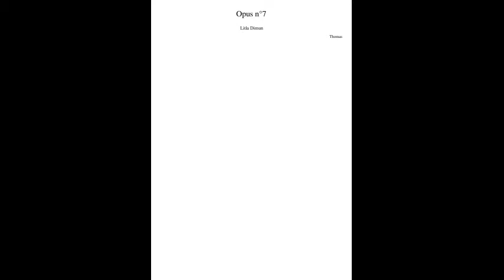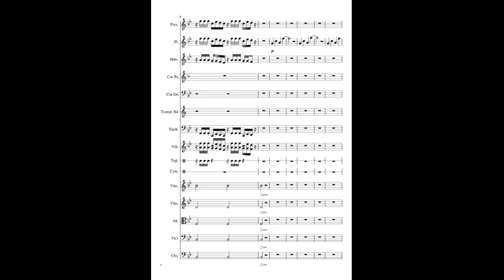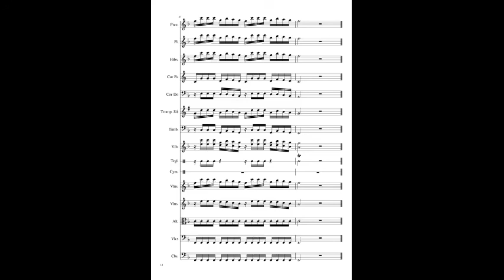Opus n°7 Litla Dimun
Litla Dimun est la plus petite des 18 îles de l'archipel des îles Féroé.
En plus de sa peitie taille et du fait qu'elle n'est jamais été habitée à cause de sa forme, elle possèe un autre trait intéressant : parfois, les nuages viennent s'y accrocher.
Le thème musical m'a donné un peu de difficultées. Il est passé par plusieurs étapes avant d'en arriver à ce résultat. Bien que j'ai très vite eu l'idée de ce motif en "noire pointée-deux doubles", il m'a fallu le travaillé un peu pour qu'il devienne ce qu'il est.
Mais ce n'est pas tout. Ce motif, entendu pour la première fois aux violons, devait à l'origine servir de thème principal. C'est en écrivant que que je pensais alors être un accompagnement aux cor et violoncelle, que je me suis rendu compte que  ledit accompagnement était plus un thème dans sa progression mélodique, et le thème, un accompagnement.
C'est ce qui explique qu'il soit d'abord entendu dans les graves. J'ai alors eu l'idée de faire passer le thème et l'accompagnement par les différents registres (grave, médium, aigu) comme dans un renversable (pièce dans laquelle, comme son nom l'indique, le thème et l'accompagnement peuvent échanger leurs places. Par exemple, les inventions de Bach sont des renversables).
Pour le petit motif joyeux qui termine chaque partie, j'ai ajouté du vibraphone et du triangle; percussions que je n'ai pas encore utilisées jusque-là, si ma mémoire est bonne. Malheureusement, le vibraphone ne s'entend pas, et le triangle est à peine audible.
Pour le motif d'introduction, je croit que la référence est plus qu'évidente, d'ailleurs, toute la musique est basée sur cette même référence. Petit point important par rapport à ce motif : lorsqu'il apparaît pour la seconde fois, il est légèrement modifié pour amener la modulation d'une part, et d'autre part, décrire un mouvement de marche de septième (la septième étant jouée par le hautbois).
Voilou !
Bonne écoute :)